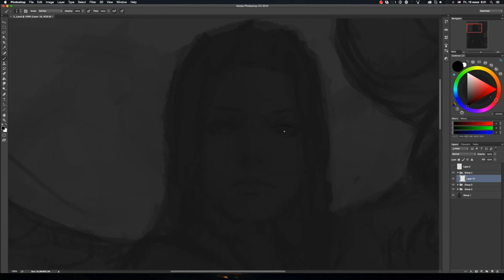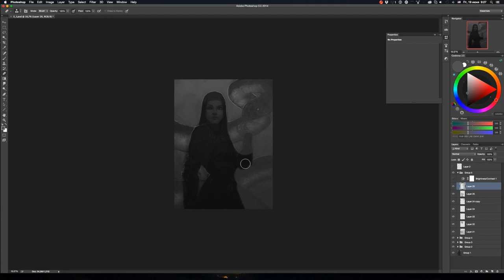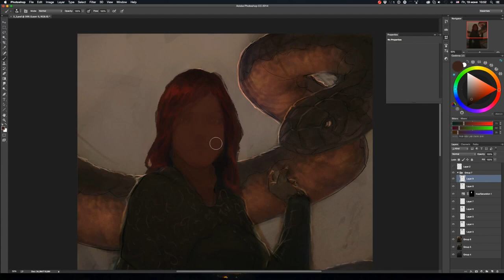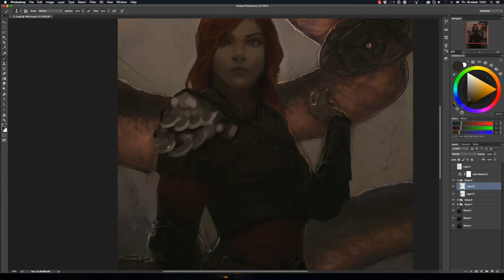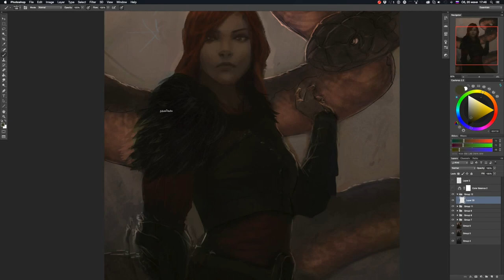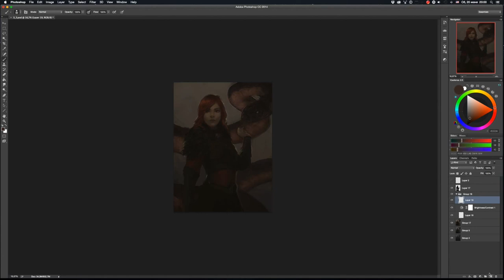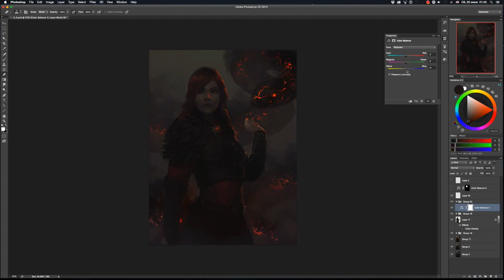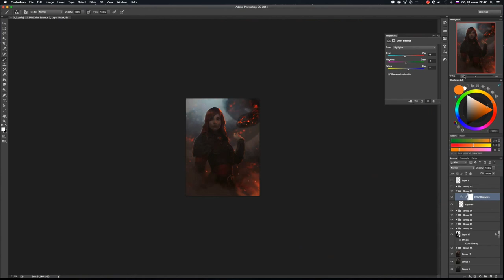Flame - Painting Process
and get access for sketches, step by step images/gifs, process videos, character ideas, hi-res images, psd-files an more!